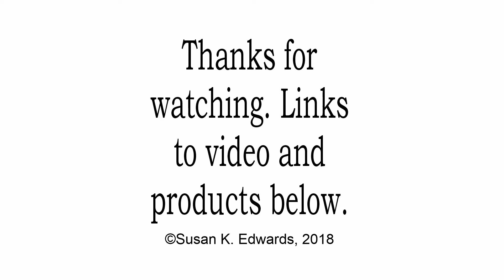Crystals for Beginners the Guide to Get Started with the Healing Power of Crystals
This video answers the most frequent question we get at the Rock Shop, "What the heck do i do with my crystals!?" Susan K. Edwards, Licensed Spiritual Healer-Coach, Reiki Master, Sound Healer, Light Worker...and Crystal Whisperer will highlight 8 ways to harness the healing power and beauty of gemstone crystals.

NiceRockShop.com

New! My Angel Book is now Available as of November 2nd, 2020!
Voices in My Head: Firsthand Account of Messages From God | The Truth About Angels, Aliens, Entities, and Ghosts